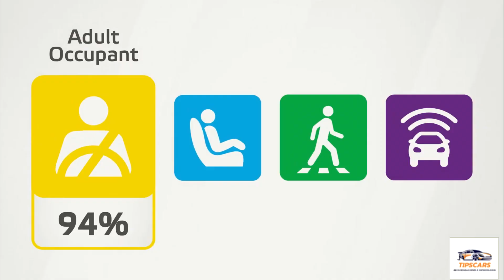✅ La Baja seguridad en los CARROS 🤢🤮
La seguridad parece ser algo que no importa mucho en Latinoamérica
entre las razones podríamos encontrar una cultura poco responsable, a los costos y una reglamentación  muy blandas por parte de los gobiernos de la region